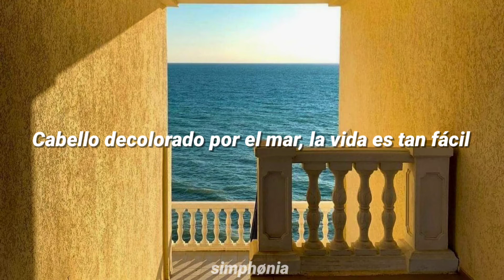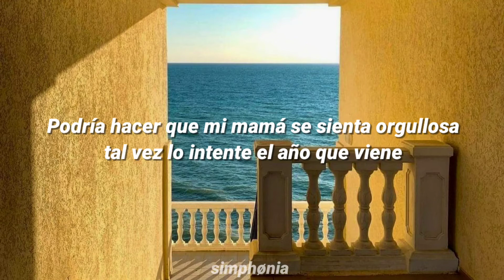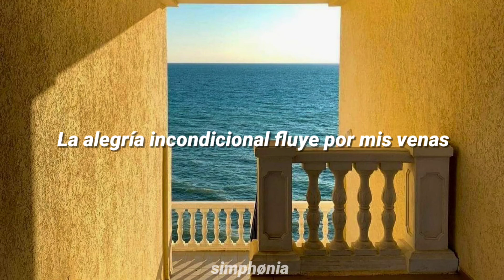peach tinted - Dazed (Sub. Español)